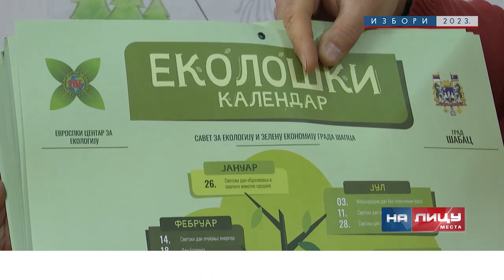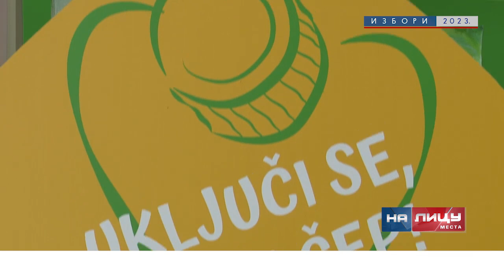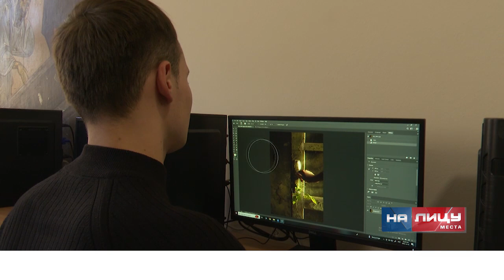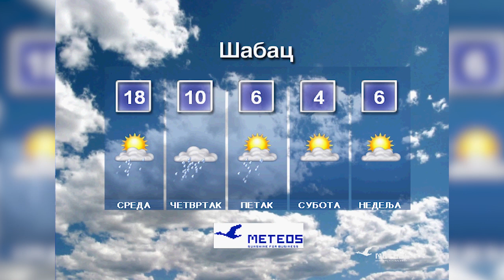Informativna emisija "Na licu mesta" - sreda 13.12.2023.